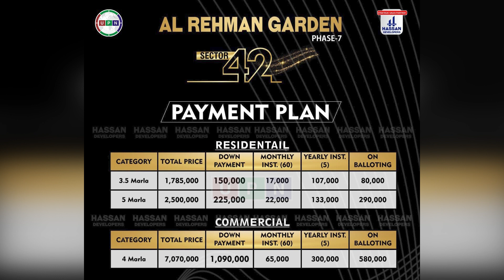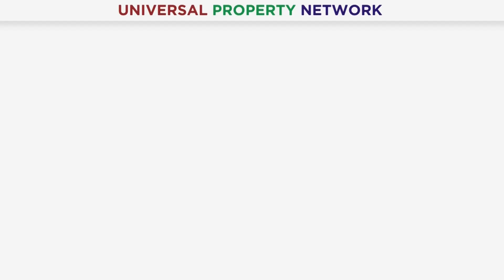Al Rehman Garden Phase 7 | Sector 42 | Booking Available | Easy Intallment Plan | May 2023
Al Rehman Garden Phase 7, located in Sector 42, offers an excellent opportunity for those looking for residential plots with a convenient installment plan. The project features a range of amenities and facilities to enhance the living experience of its residents. The community is gated and equipped with security surveillance, ensuring a safe and secure environment. It also includes a hospital, providing easy access to medical facilities. The project boasts well-maintained roads, with widths ranging from 80 feet to 60 feet, ensuring smooth connectivity. Parks, schools, and a mosque are conveniently located within the community. The water supply system and other civic amenities are also in place for the convenience of residents.

In addition to the essential amenities, Al Rehman Garden Phase 7 offers recreational facilities such as a swimming pool, jogging track, and playground, promoting an active and healthy lifestyle. A clubhouse and community center provide space for social gatherings and events. The project also includes a graveyard for the convenience of residents.

Al Rehman Garden Phase 7 offers a variety of residential plots in Block A and Block B. These plots are available in sizes of 3 Marla, 5 Marla, 8 Marla, and 10 Marla, catering to the diverse needs and preferences of individuals from different income groups. The plot prices are competitive, making it an attractive investment option.

With its strategic location, comprehensive amenities, and a wide range of plot sizes, Al Rehman Garden Phase 7 presents a promising opportunity for individuals looking to build their dream homes or make a sound investment in Lahore's real estate market.

Mr. Hafiz Muhammad Bilal

Islamabad: 17 Ground Floor, Adjacent to Faysal Bank, Plot # 14, Mehr Ali Rd, F-11 Markaz, Islamabad, Pakistan